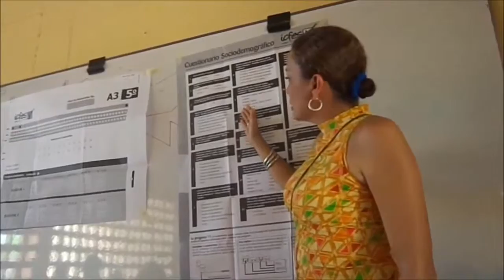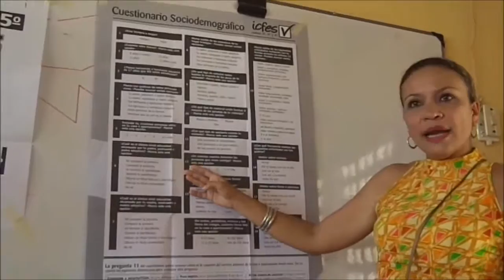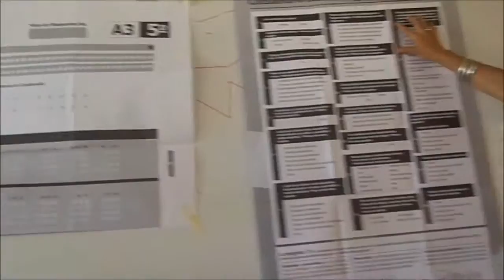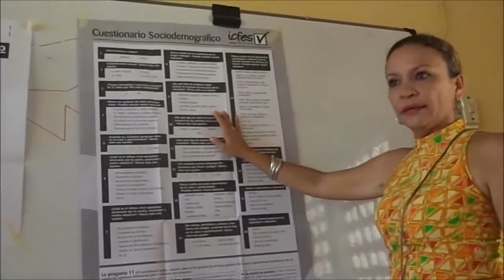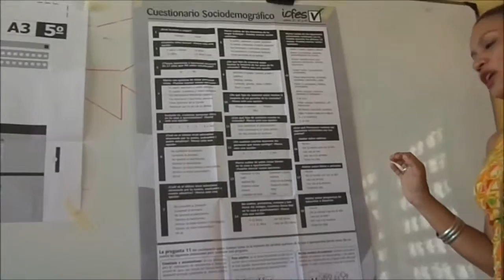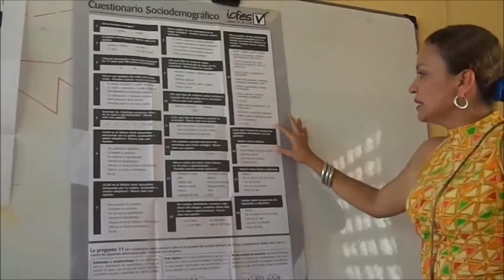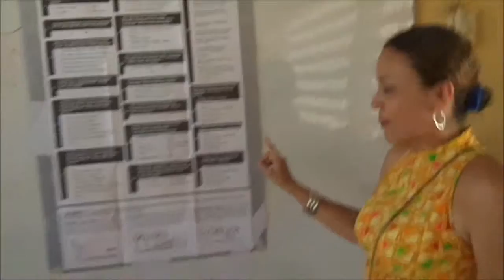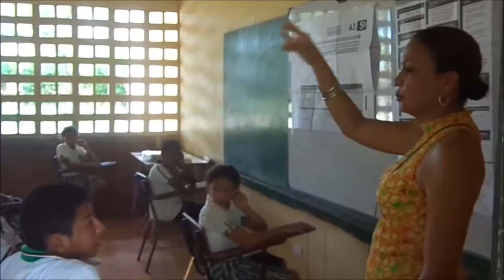ILAU INDUCCIÓN PRUEBAS SABER 5